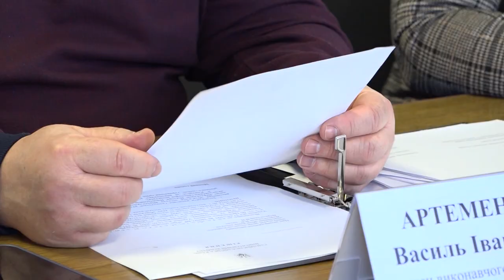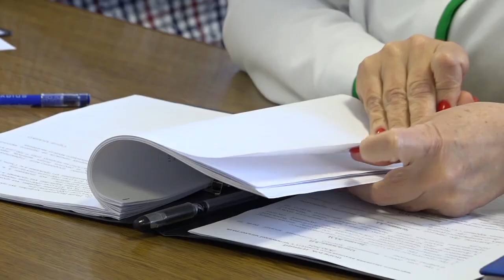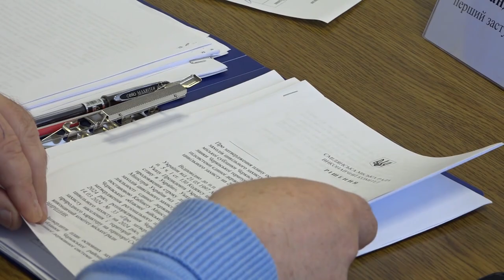Рішення щодо цивільного захисту та підтримки ЗСУ прийняли на виконкомі